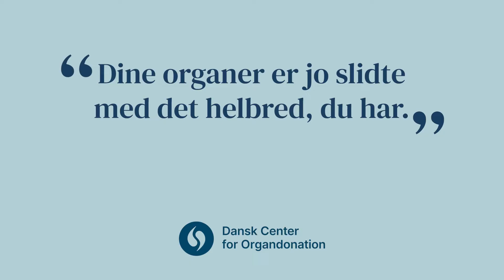Dine organer er jo slidte med det helbred, du har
Der er mange udbredte fordomme om organdonation. Fx at dit helbred spænder ben for, at du kan give dine organer videre. Kan du kende forskel på fordom og fakta?